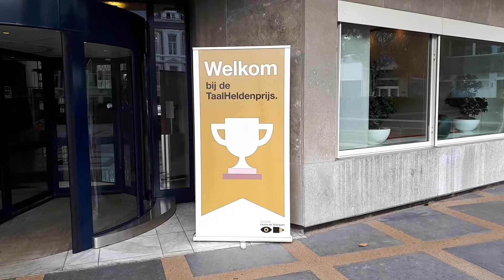TaalHeldenprijs 2019 - Compilatiefilm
Bekijk hier een compilatie van de TaalHeldenprijs 2019. We willen iedereen bedanken die aan deze fantastische dag heeft bijgedragen!